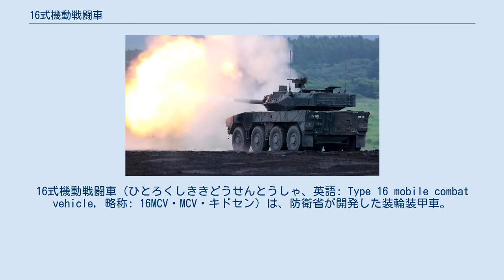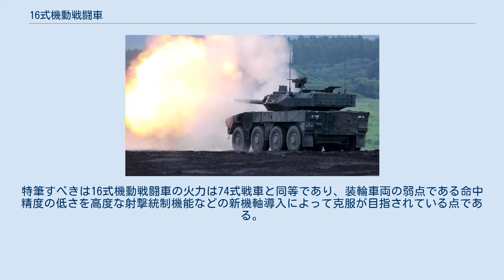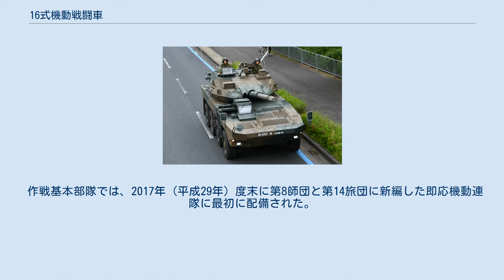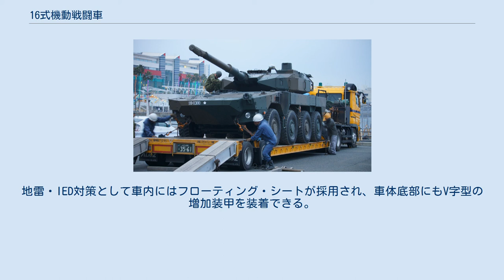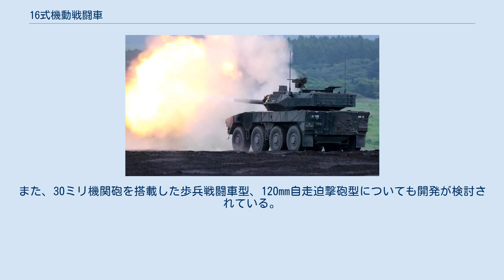16式機動戦闘車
16式機動戦闘車（ひとろくしききどうせんとうしゃ、英語: Type 16 mobile combat vehicle, 略称: 16MCV・MCV・キドセン）は、防衛省が開発した装輪装甲車。
 16式機動戦闘車は、開発事業名「機動戦闘車」として2007年（平成19年）度に開発が開始され、2016年（平成28年）度の防衛予算から調達が開始された装輪装甲車であり、積極的に戦闘に参加させる点から「戦闘車」に分類されている。
試作・生産は三菱重工業が担当する。
普通科（歩兵）に対する直接火力支援と軽戦車を含む装甲戦闘車両の撃破などに使用するための車両であり、主に機動師団および機動旅団に新編される即応機動連隊、地域配備師団および地域配備旅団に新編される偵察戦闘大隊に配備される。
即応機動連隊は既存の普通科連隊を母体に機甲科の機動戦闘車部隊と野戦特科の重迫撃砲部隊が一体となった諸職種連合の緊急展開部隊であり、偵察戦闘大隊は従来の偵察隊と戦車部隊を統合した機甲科部隊である。
 16式機動戦闘車は戦車（主力戦車）ではないが、大口径の主砲を砲塔に備える姿から、装輪戦車と呼ばれることもあり、戦車が担っていた任務を一部代替するものである。
特筆すべきは16式機動戦闘車の火力は74式戦車と同等であり、装輪車両の弱点である命中精度の低さを高度な射撃統制機能などの新機軸導入によって克服が目指されている点である。
しかし履帯（クローラー）を有しないため戦場機動力に劣り、重量に制限があるため同世代の主力戦車に準ずる火力や装甲を与えることは困難である。
それゆえ16式機動戦闘車は戦車を完全に代替するものではなく、10式戦車と並行して配備される見通しである。
 上記の通り16式機動戦闘車は戦車を代替するものではないが、予算上の制約により戦車は配備数を縮小廃止していく方向が25大綱や26中期防で示されており、機甲師団や教育部隊など戦車が必要不可欠な部隊は別として、本州や四国といった戦車の重要性が低いとみなされている部隊では戦車の運用を諦めることが想定されている。
そこで16式機動戦闘車が全国へ配備されることによって、この車両が戦車の担っていた歩兵支援を代替する存在と見込まれている。
 一方で、機動戦闘車の車輪（タイヤ）による機動は、履帯（クローラー）を有する戦車に比べて道路上での速度が高く、機構への負担が少ないという強みがある。
戦車はこの欠点を回避するために戦略移動中は極力自走せず、戦車運搬車で輸送される。
その点、機動戦闘車は自力走行でも問題が起きにくいとみられ、即応性が高く運用の負担が少ない。
 他国ではイタリア陸軍が似たような運用を行っており、レオパルト1A5やアリエテなど主力戦車部隊はイタリア半島北部に集中させ、チェンタウロ戦闘偵察車は全国に分散配置されている。
もしも南部で戦闘が発生した場合、チェンタウロ戦闘偵察車はアウトストラーダ（高速道路）を利用して迅速に展開し、戦車部隊が南部へ到着するまでの時間稼ぎの役割を果たす。
 2016年1月22日、防衛装備庁は「平成28年度『16式機動戦闘車』の契約希望者募集要領」を公表し、採用時の名称は、「16式機動戦闘車」となる見通しとなった。
 16式機動戦闘車は2004年（平成16年）の防衛計画の大綱を基準とし、新規に陸上自衛隊が装備するべき車輌として模索された。
2007年（平成19年）度、26億円の開発費が充てられ、本格的に開発が開始された。
開発では将来装輪戦闘車両の研究試作や、10式戦車の開発技術・成果を活用するとされている。
また、この時点では総開発費用173億円、試験終了を2015年（平成27年）と予定した。
 2013年（平成25年）10月9日に防衛省技術研究本部陸上装備研究所（神奈川県相模原市）において、試作車（『機動戦闘車（その4） 機動戦闘車1号車』）が初めて報道陣向けに公開された。
また2016年（平成28年）1月10日に習志野演習場で行われた「平成28年第1空挺団降下初め」の装備品展示において試作車（『機動戦闘車（その4） 機動戦闘車4号車』）が初めて一般公開された。
 島嶼部に対する侵略事態やゲリラ・特殊部隊による攻撃などの多様な事態に対処するため、優れた空輸性および路上機動性などの機動展開力、敵装甲戦闘車両などを撃破可能な火力を有する機動戦闘車を開発する計画である。
陸上自衛隊の戦闘部隊が装備し、普通科部隊に対する前進掩護および建物への突入支援などを担う。
 陸上自衛...